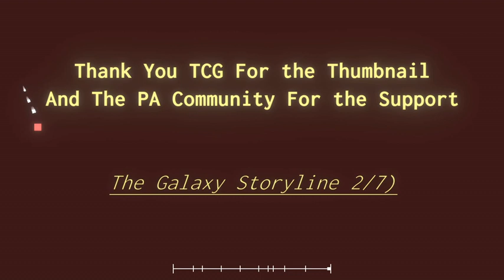Project Arrhythmia | Soul Snatcher by Dex Arson | Level by SwishCashBoi105 | Rank A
"The Galaxy" part 2/7. Swish, we love you!